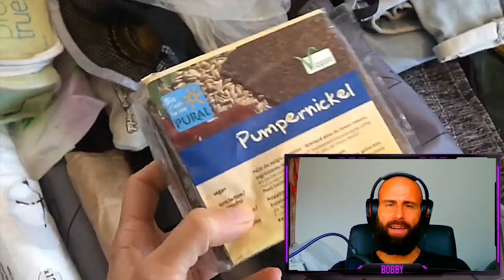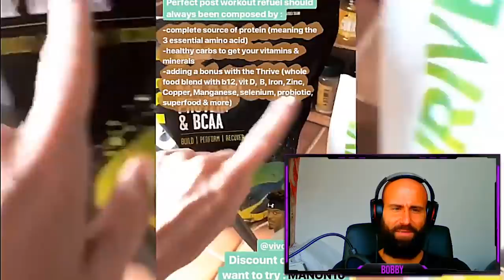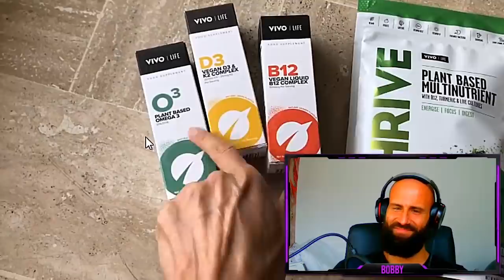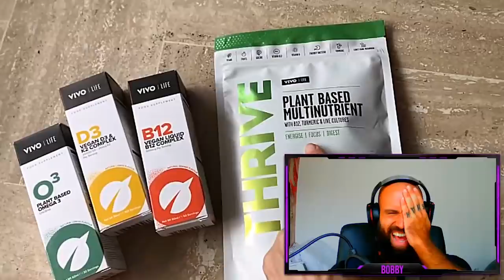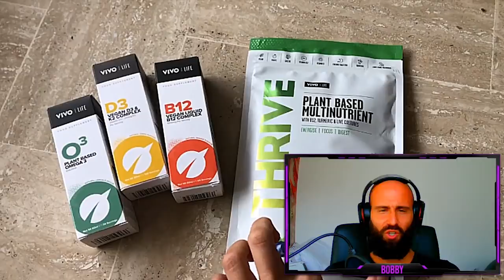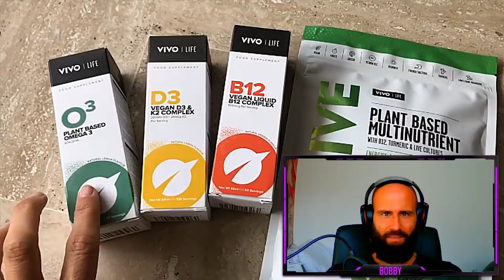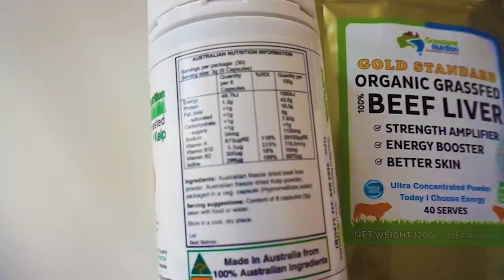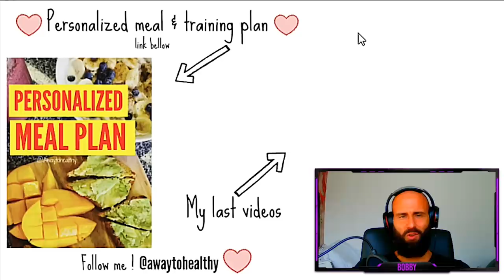Awaytohealthy : ANOREXIA VEGANA STRIKES BACK !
Again hardcore Vegana Anorexia eating disorder malnutrition .
Go Carnivore or Keto Or Paleo BUT NEVER VEGAN . it destroys girls lives all over the world. Vegan plant based diets will destroy your health in the long run. keto and carnivore HEALS !